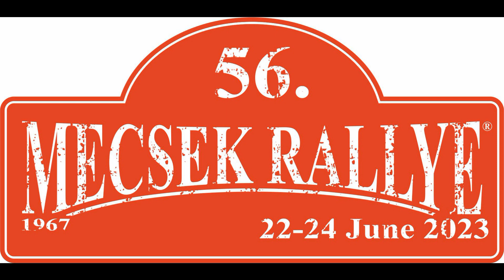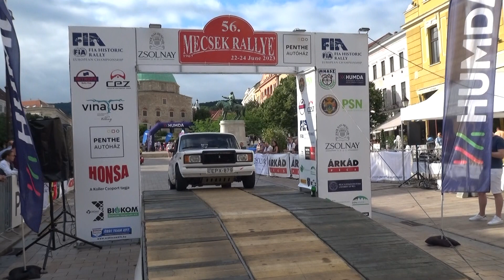56. Mecsek Rally 2023 Funcs Tamás - Gerhardt Dorottya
56. Mecsek Rally 2023 Funcs Tamás -  Gerhardt Dorottya